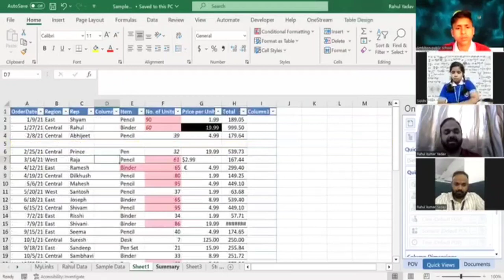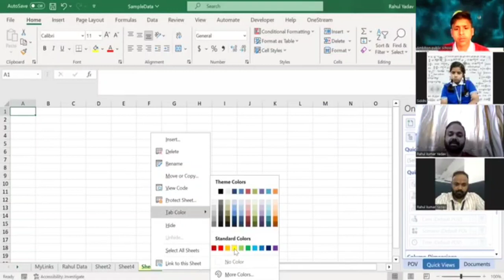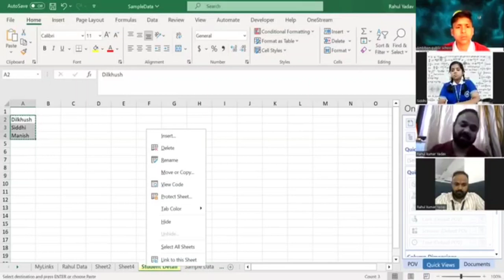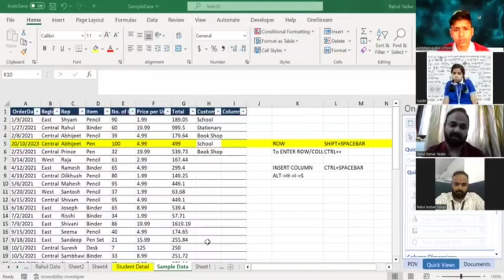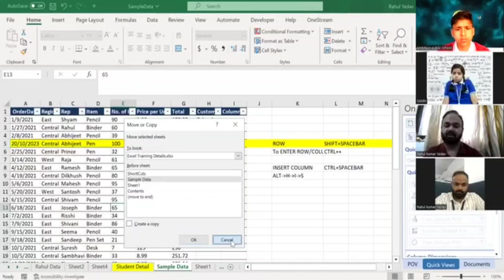INSERT or MOVE a sheet from an Excel Workbook#Part 1#Session 6#By Rahul Sir#APSE👏👏